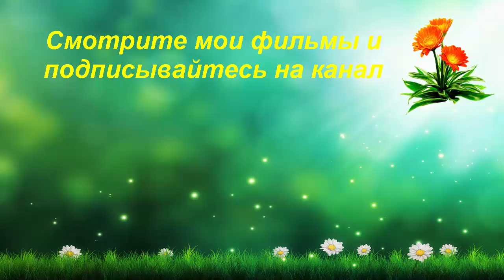Снегопад в апреле! Молдова. Последствия!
Снегопад в Молдове прошёл во второй половине апреля. Снег шёл два дня. Высотаснежногопокрова более 50 сантиметров. Как начиналась стихия смотрите в фильме В этом фильме я показала последствия внезапного снегопада. После цветущих красивых садов всего два дня назад - сломанные стволы и погребённые под снегом цветущие весенние цветы. Криково, Молдова 22 апреля 2017 года. Видеоблогер

Заработать можно подключив ваш канал видео к медиасети Quizgroup по ссылке